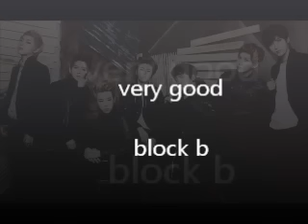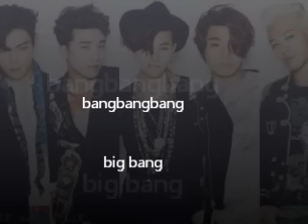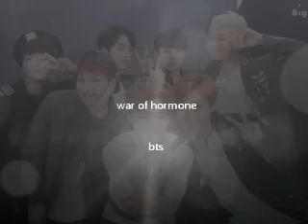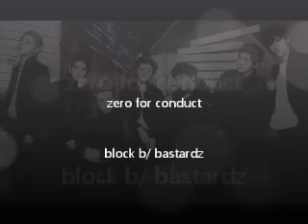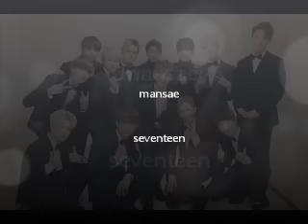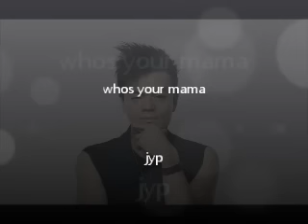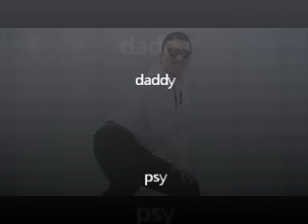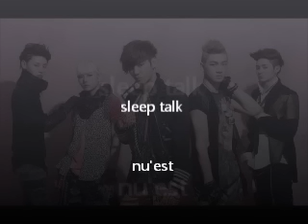kpop dance game (male)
songs used

bts-dope, war of hormone

got 7- girls girls girls, a

block b/ bastaredz- zero for conduct, very good

uniq- eoeo

shine- Lucifer

bigbang- bangbangbang, fantastic baby

monsta x- hero

super junior- sorry sorry sorry

seventeen- mansane

nu'est- sleep talk

bap-one shot

jyp-whos your mama

psy- daddy

nct u-7th sence